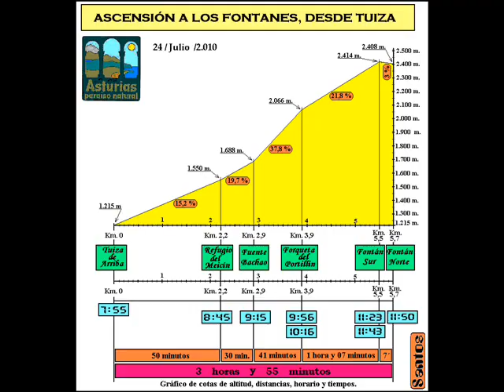Ascensión a los Fontanes, desde Tuiza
Ruta de montaña por el macizo de Ubiña (Asturias), con ascensión a los picos Fontanes.
* Fecha: 24 de julio de 2.010 (sábado)
* Lugar de inicio de la ruta: Tuiza de Arriba
* Lugar de finalización de la ruta: Tuiza de Arriba
* Tipo de ruta: De ida y vuelta (mismo recorrido)
* Tiempo total empleado (incluidas las paradas): 6 horas y 36 minutos
* Distancia total: 11,4 km.
* Desnivel máximo de subida: 1.199 m. (desde los 1.215 m. de  Tuiza, hasta los 2.414  m. del Fontán Sur )